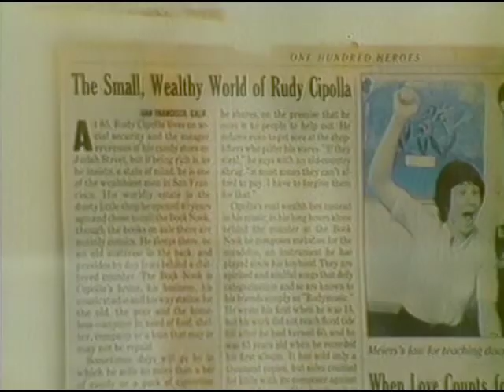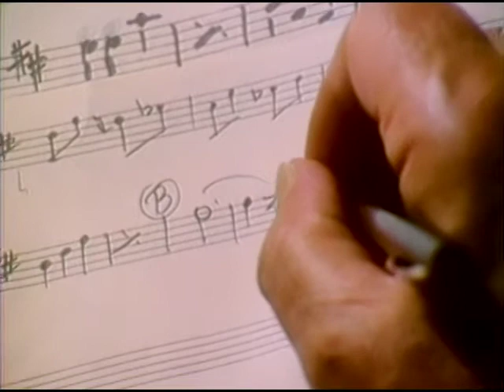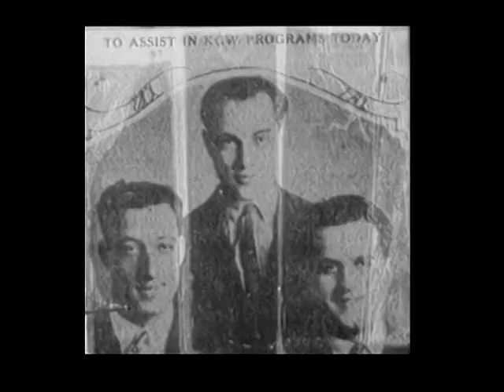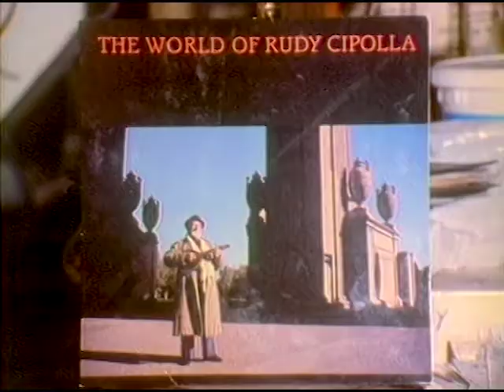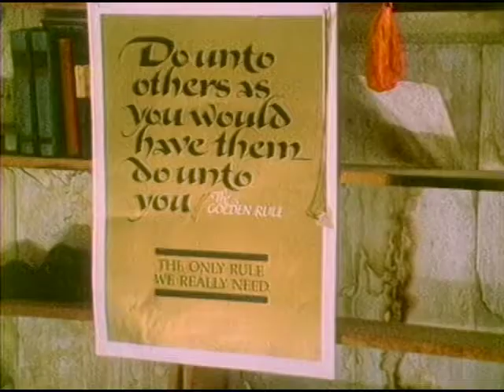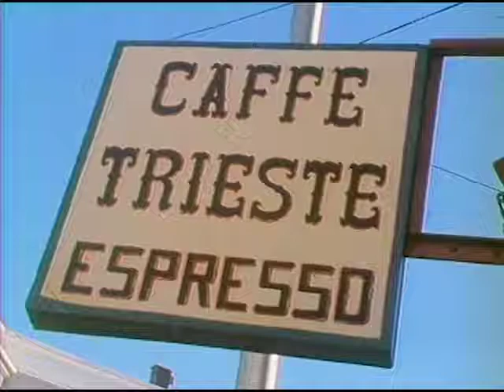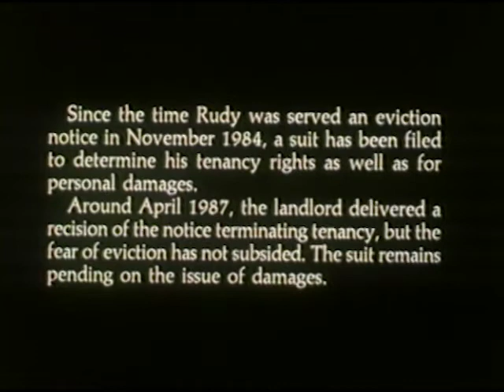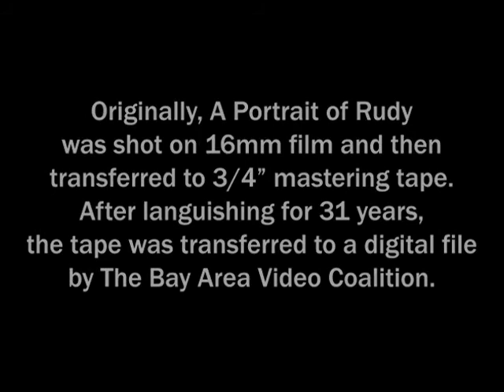Rudy Cipolla: A Portrait of a Mandolin Player (1986)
Join us as Maestro Rudy Cipolla (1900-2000) walks around the neighborhood, listen to him reminisce about love lost and found, mortality, his passion for the mandolin and composing, his students, and bookstore on Judah Street, Inner Sunset district in San Francisco. You'll see his parents' wedding picture in San Marco d'Argentano, and an early photo of Rudy as a child and recent immigrant living in Portland, Oregon.

Rudy learned music by ear but in his early twenties (1920s) he became a member of Joseph Rybka's Plectrum Orchestra and began a professional career as a musician and arranger. His journey introduced him to the vaudeville circuit and his arrangements of Latin dances for his Argentine Trio played regularly on the NBC network. This video offers an intimate glimpse into his day-to-day activities and reveals how he handled life's challenges. His indomitable spirit and inner courage helped him face every day with music in his heart. Undefeated by the vicissitudes of life, he composed some of his best music as a octogenarian.

Rudy takes us on a gig to Caffè Trieste in San Francisco's North Beach neighborhood where he performed "La Civetta" with Fabio Giotta and Theresa Norris. You'll see Rudy playing with mandolinist Matteo Casserino and with guitarist Gino di Michele who owned "Gino's Guitar Shop" across the street from Rudy's "Book Nook".  After World War Two, Rudy and his younger brother Gino created a lending library with books to rent, magazines, toys, and candy for sale. He composed more than a hundred titles as he held court at the candy counter.

This is the 2021 restoration of the original 1986 documentary by videographers Richard Schatzman and Eric Eiserloh. (All credits are listed at TRT 18:00) The procedure to convert the DVD is explained at 19:45. About thirty hours of hard work by Schatzman made this into a beautifully restored, color-corrected and audio-enhanced  mp4. The original languished for nearly 35 years and has never been located. Schatzmana restore this from my DVD copy, discovered while cleaning during Covid in 2020.

p.s. Rudy was not evicted and was able to stay there until the late 1990s when he and his niece June Winsenberg moved to Concord (in the East Bay). I last saw Rudy a couple of months before he died. He was in a wheel chair, couldn't hear much and was completely blind. We spent an afternoon holding hands.
Suggest turning on the CC if audio and spoken parts too soft.